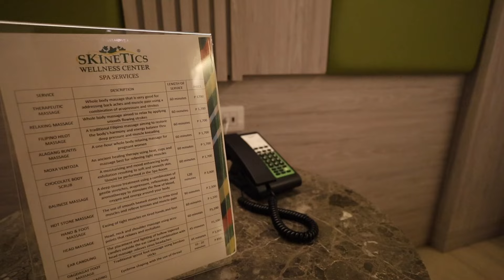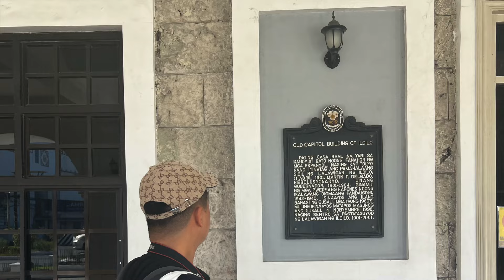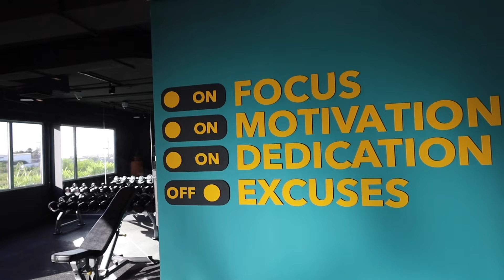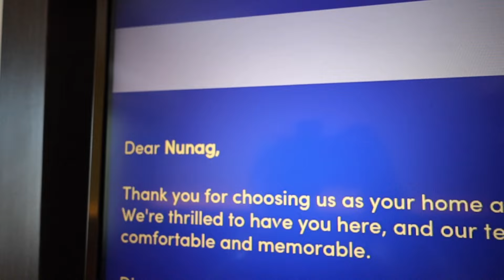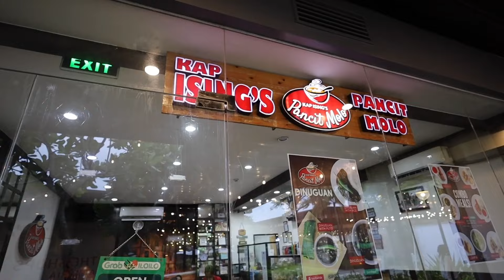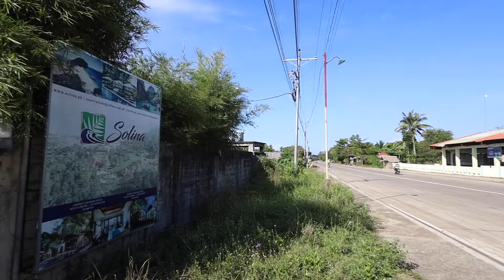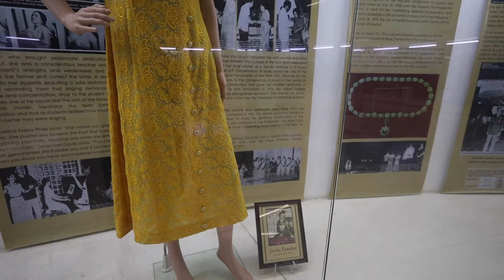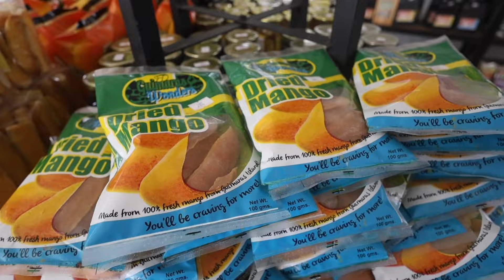Region VI Itinerary Travel Vlog: Iloilo, Negros Occidental, Capiz, Antique, Guimaras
Through our Region VI Travel Itinerary, we will be exploring the food and accommodation offers of the provinces of Iloilo, Negros Occidental, Capiz,  Antique and Guimaras. We started our journey by trying as well one of the newest airports in Luzon- Clark International Airport. Through this vlog, we will also be reaching our 42nd to 45th provinces to visit in the Philippines. It took me about 3 days to research and plan for this itinerary.

Here are some of our favorite accommodations and restaurants during this trip. Leaving as well their contact numbers for your booking queries.

Courtyard by Marriott Iloilo
Location: Iloilo Business Park, Mandurriao, Iloilo City, 5000

Solina and Beach Nature Resort
Location: Brgy, Provincial Road, Balasan – Carles Rd, Carles, 5019 Iloilo

Seda Atria
Location: Donato Pison Ave, Mandurriao, Iloilo City, 5000 Iloilo

Park Inn by Radisson Iloilo
Location: SM City Iloilo Complex, Benigno Aquino Jr. Avenue, Mandurriao, Iloilo City, 5000 Iloilo

Park Inn by Radisson Bacolod
Location: Block 12, SM City Bacolod Complex, Reclamation Area, Palanca, Bacolod, 6100 Negros Occidental

Subtitles are available on this vlog! Just navigate the subtitle options on our youtube page.